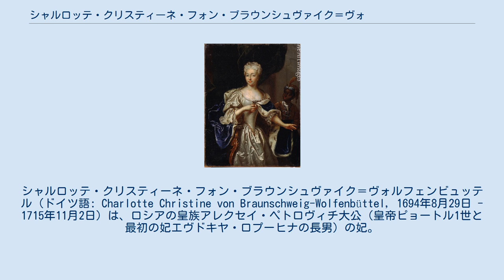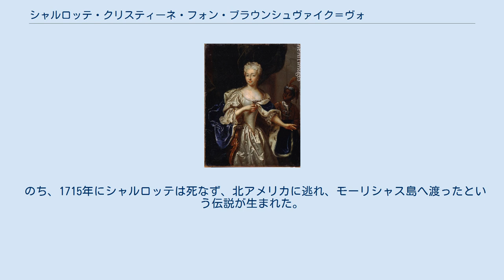シャルロッテ・クリスティーネ・フォン・ブラウンシュヴァイク＝ヴォルフェンビュッテル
シャルロッテ・クリスティーネ・フォン・ブラウンシュヴァイク＝ヴォルフェンビュッテル（ドイツ語: Charlotte Christine von Braunschweig-Wolfenbüttel, 1694年8月29日 - 1715年11月2日）は、ロシアの皇族アレクセイ・ペトロヴィチ大公（皇帝ピョートル1世と最初の妃エヴドキヤ・ロプーヒナの長男）の妃。
ピョートル2世の母。
 ブラウンシュヴァイク＝ヴォルフェンビュッテル公ルートヴィヒ・ルドルフとその妻であるエッティンゲン＝エッティンゲン侯女クリスティーネ・ルイーゼの次女として、ブラウンシュヴァイクで生まれた。
姉エリーザベト・クリスティーネは神聖ローマ皇帝カール6世の皇后。
マリア・テレジアは姪に当たる。
また、イヴァン6世は甥アントン・ウルリヒの子である。
 1711年10月25日、トルガウ（現在のドイツ・ザクセン州ライプツィヒ県の町）でアレクセイと結婚。
シャルロッテは正教への改宗を強制されず、ルター派のままでいてよいと許された。
その代わり、生まれる子供たちは正教徒として育てることに同意した。
アレクセイは初めから結婚に気が進まず、結婚後もシャルロッテのことを「あばた顔」「やせっぽち」と公言して、彼女を公の場で無視した。
1714年、長女ナターリア（1714年 - 1728年）を出産。
アレクセイはフィンランド人の愛妾アフロシニアと宮殿で暮らし、妻子を顧みなかった。
長男ピョートル（のちの皇帝ピョートル2世）を出産後、シャルロッテはサンクトペテルブルクで急死した。
 のち、1715年にシャルロッテは死なず、北アメリカに逃れ、モーリシャス島へ渡ったという伝説が生まれた。